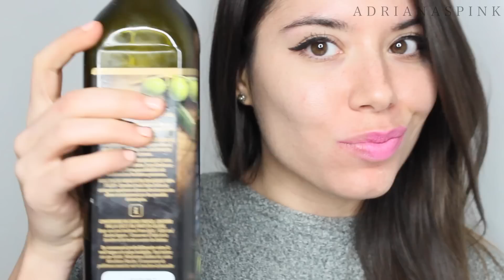10 BEAUTY HACKS | 10 TRUCCHETTI DI BELLEZZA CHE TUTTE DOVREBBERO SAPERE... E CHE USO DAVVERO!!!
10 BEAUTY HACKS I ACTUALLY USE | 10 TRUCCHETTI / SEGRETI DI BELLEZZA DI CUI NON POTRAI PIU' FARE A MENO!!! POLLICE IN SU SE VOLETE ALTRI VIDEO COSì!!! :D  | Adriana Spink